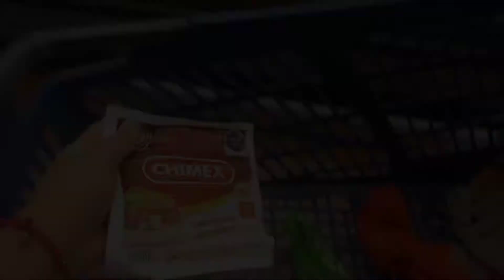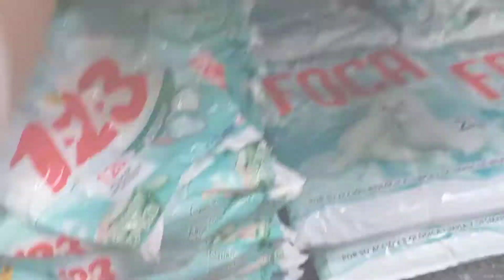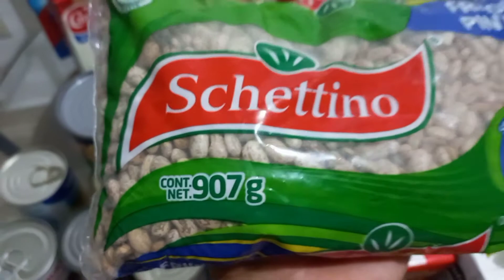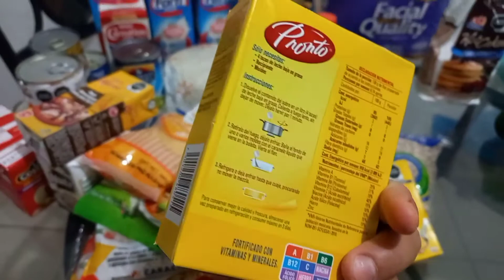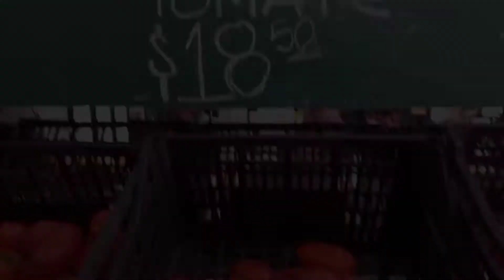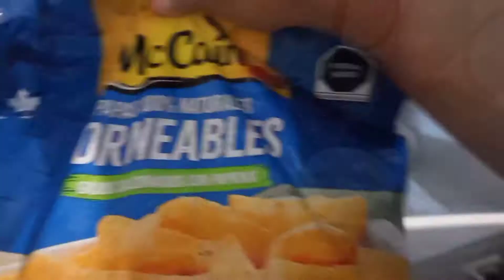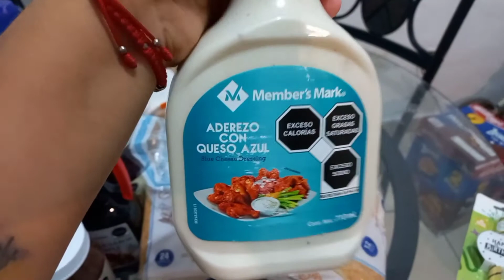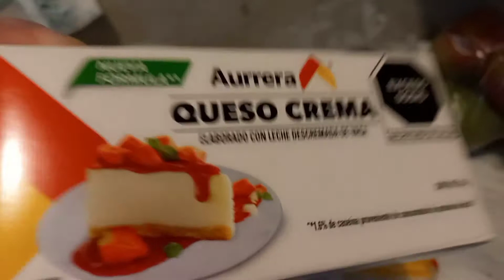Tag del Super 2022/ SAMS Y WALMART¿ Cuanto gastamos?